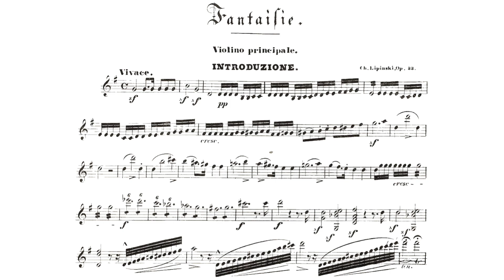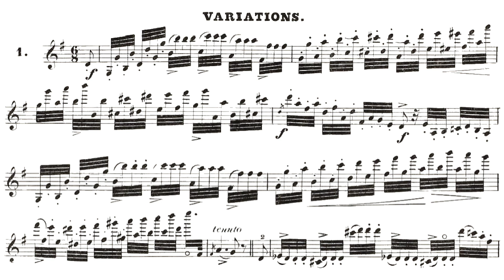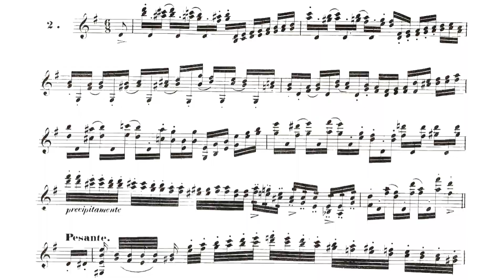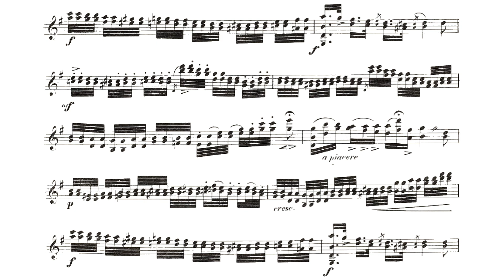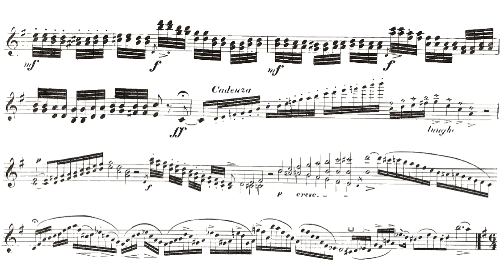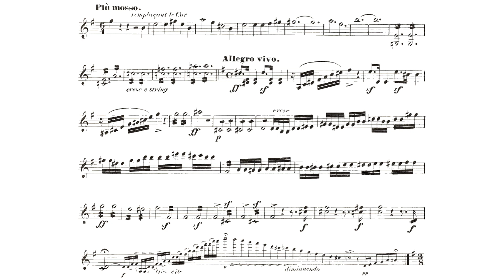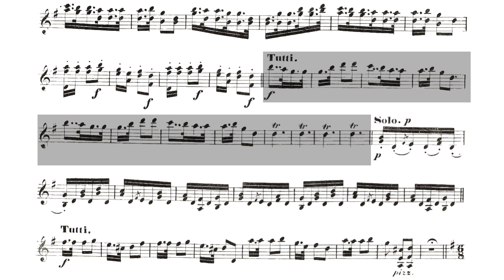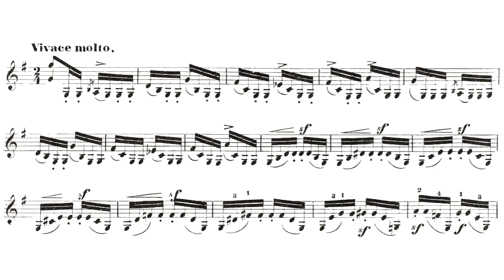Fantasy on themes from "Krakowiacy i Górale" by Stefani Op.33, By Karol Józef Lipiński (with Score)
This piece is really a madness!
Honestly, it is my third time to really fall in love with a violin virtuosi piece - first one is Ernst Op.24 and second one is Weingartner's Violin Concerto.
This recording is so damn good! It's just the last climax ricochet.
Why playing a A when it is obviously on a G major triad LOL
That's basically why I also make another video of the same piece (tho not as powerful as this one. )
"Krakowiacy i górale"'s translation... is Supposed Miracle or what?
Fun fact: the score of this piece is in a Czech library, whereas Lipiński is actually Polish.